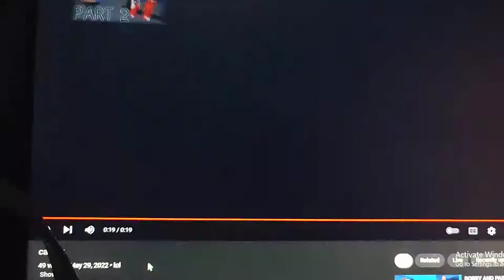(Rea-Upload) car toy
Credits to: @suzukiswiftguy0157